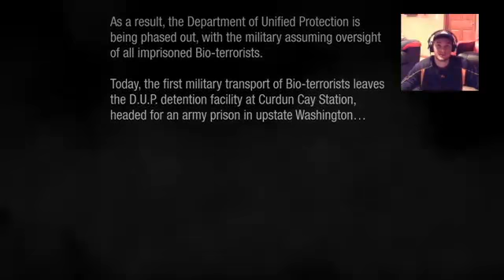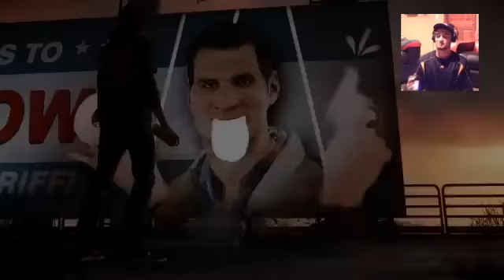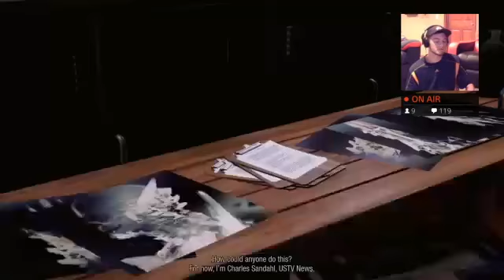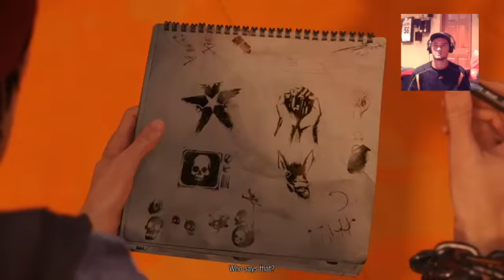Infamous Second Son FULL WALKTHROUGH!! Part 1